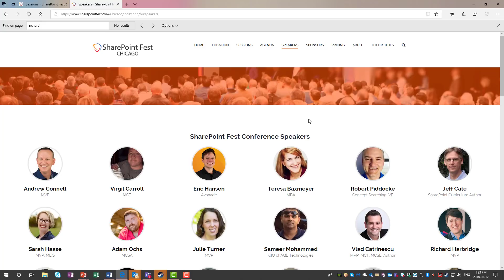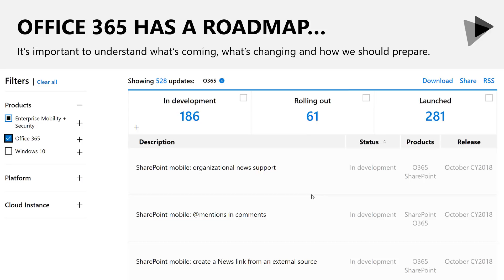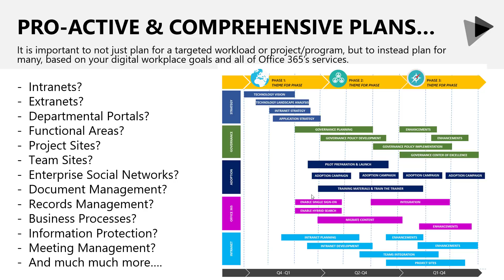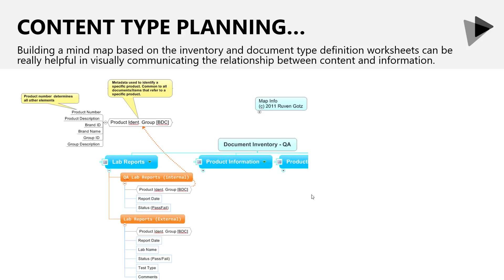WRK601 at SPFest Chicago - Presented by Richard Harbridge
Tuesday, December 4th
1:30 PM - 5:00 pm

WRK601 - Strategy & Success: Practical Tools & Techniques For The Strategist, Architect & Analyst

People are complex. Office 365 is complex. Add the two together and you get some of the most challenging, difficult, and stressful situations, especially if you are responsible for facilitating shared understanding between them.

Join Richard Harbridge to learn about actionable techniques to improve, simplify and amplify your leadership, business analysis and information architecture efforts with Office 365. Walk away with improved confidence when dealing with business and non-technical related challenges of Office 365, and be familiarized with effective tools and techniques that make Office 365 implementations more successful.